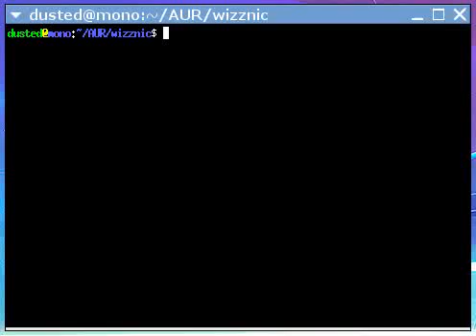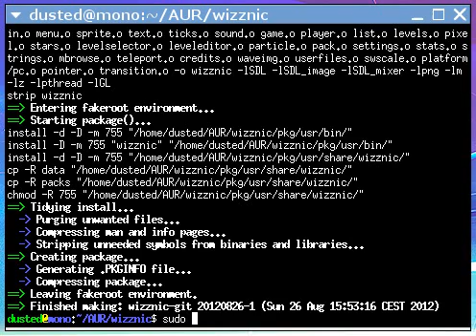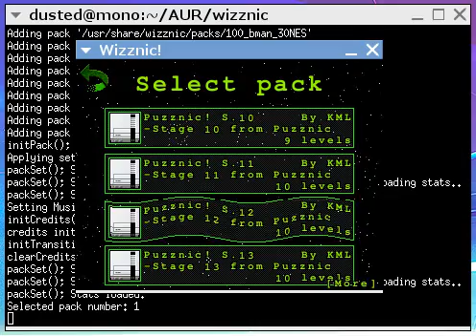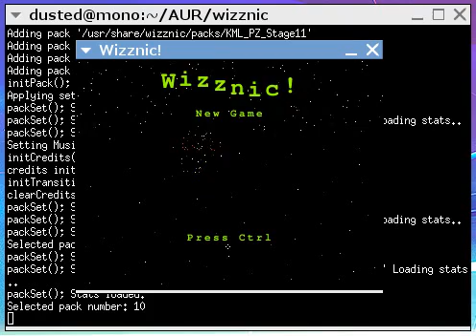Wizznic: Transitions and AUR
I've invented the transition!
I am also a happy new Arch linux user, arch is the first linux dist which have a package system sensible enough that I bother trying to make a package for it..
So I did, based on an existing AUR package, I made my own, Wizznic-git package, which will download and build the latest and greatest Wizznic version directly from github.